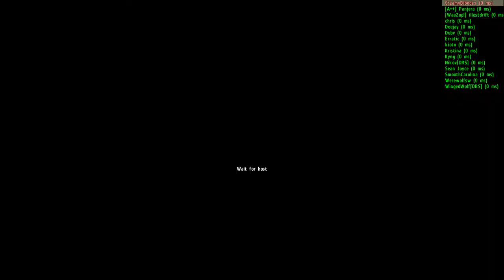Day Z - CB - Tutorial - Part 6 of 6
The continuation of this journey.